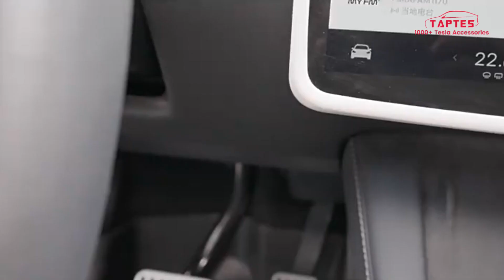TAPTES® Performance Pedal Covers for Tesla Model 3 Highland 2024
These pedal covers snugly fit onto your Model 3 Highland's pedals, ensuring a secure and firm attachment that won't loosen during use. Crafted to bolster safety while driving, these pedal covers for Model 3 Highland offer increased friction, reducing the risk of slipping or accidental pedal misplacement.